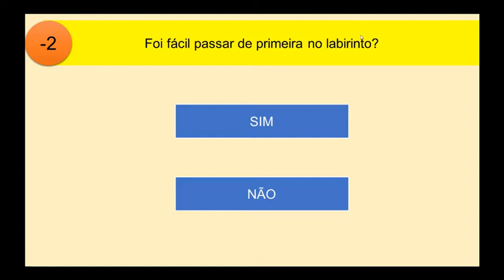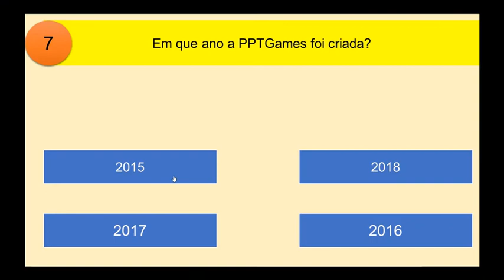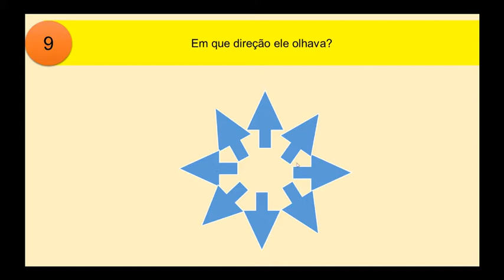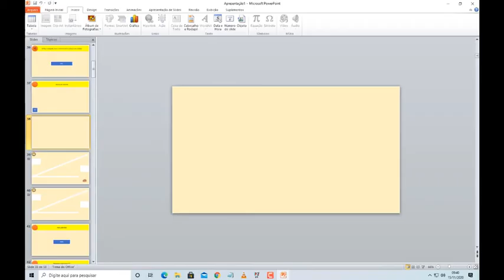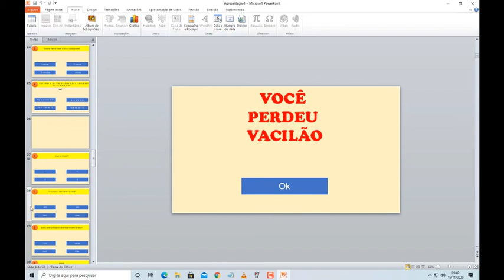ESSE JOGO ESSE MALDITO JOGO DO SAMBLU3 STUDIOS(Quiz para Nerds 2 parte 2)VEJA O VÍDEO INTEIRO PFV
AAAAAAAAAAAAAAAAAAAAAAAAAAAAAAAAAAAAAAAAAAAAAAAAAAAAAAAAAAAAAAAAAAAAAAAAAAAAAAAAAAAAAAAAAAAAAAAAAAAAAAAAAAAAAAAAAAAAAAAAAAAAAAAAAAAAAAAAAAAAAAAAAAAAAAAAAAAAAAAAAAAAAAAAAAAAAAAAAAAAAAAAAAAAAAAAAAAAAAAAAAAAAAAAAAAAAAAAAAAAAAAAAAAAAAAAAAAAAAAAAAAAAAAAAAAAAAAAAAAAAAAAAAAAAAAAAAAAAAAAAAAAAAAAAAAAAAAAAAAAAAAAAAAAAAAAAAAAAAAAAAAAAAAAAAAAAAAAAAAAAAAAAAAAAAAAAAAAAAAAAAAAAAAAAAAAAAAAAAAAAAAAAAAAAAAAAAAAAAAAAAAAAAAAAAAAAAAAAAAAAAAAAAAAAAAAAAAAAAAAAAAAAAAAAAAAAAAAAAAAAAAAAAAAAAAAAAAAAAAAAAAAAAAAAAAAAAAAAAAAAAAAAAAAAAAAAAAAAAAAAAAAAAAAAAAAAAAAAAAAAAAAAAAAAAAAAAAAAAAAAAAAAAAAAAAAAAAAAAAAAAAAAAAAAAAAAAAAAAAAAAAAAAAAAAAAAAAAAAAAAAAAAAAAAAAAAAAAAAAAAAAAAAAAAAAAAAAAAAAAAAAAAAAAAAAAAAAAAAAAAAAAAAAAAAAAAAAAAAAAAAAAAAAAAAAAAAAAAAAAAAAAAAAAAAAAAAAAAAAAAAAAAAAAAAAAAAAAAAAAAAAAAAAAAAAAAAAAAAAAAAAAAAAAAAAAAAAAAAAAAAAAAAAAAAAA 823 letras